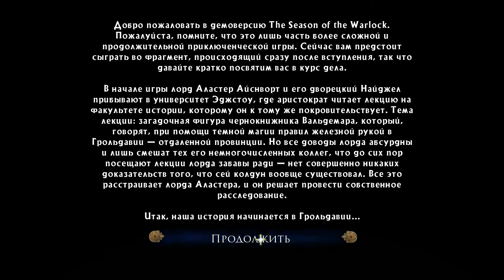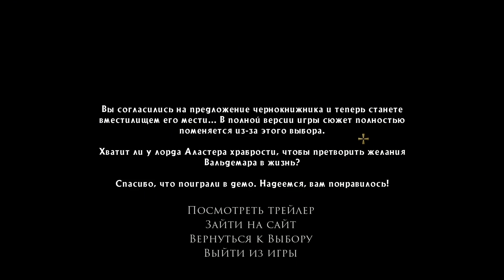The Season of the Warlock - Мистика и Юмор / Gameplay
The Season of the Warlock — мистический квест с двумя сюжетными линиями, вдохновленный готической традицией. Заключенная в портрете душа чернокнижника делает лорду Айнсворту предложение, от которого нельзя отказаться. Или можно?